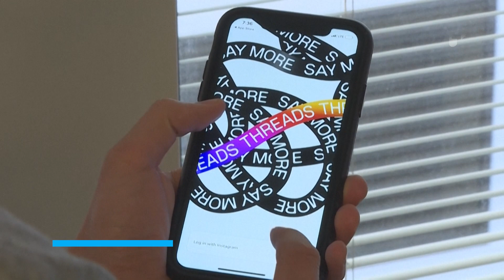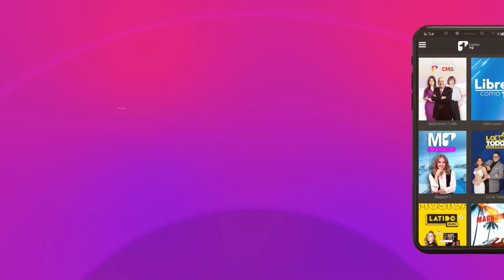Le explico el Threads: ¿qué es esta nueva red social? | Canal 1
Tal vez muchos han escuchado o leído sobre Threads, la red social que se lanzó en horas de la noche del miércoles y que ya cuenta con más de 20 millones de usuarios.

Conoce con Claudia Tovar sobre esta nueva y popular red social.

Visita para esta y más notas de interés.